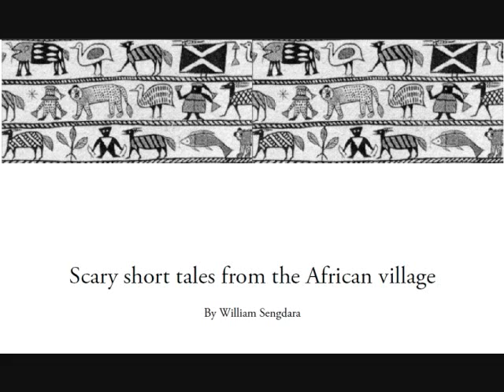African short tale Cannibal Uncle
Me reading the African tale Cannibal Uncle